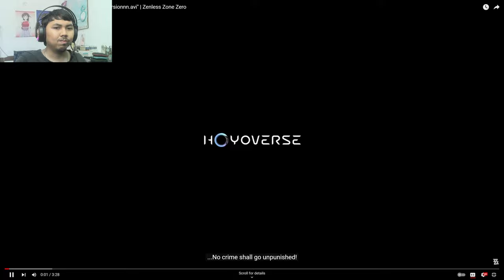AJ's REACTION: Zhu Yuan Character Teaser - "NEPS_Finalll_Versionnn.avi" | Zenless Zone Zero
Here's my reaction to Zhu Yuan Character Teaser - "NEPS_Finalll_Versionnn.avi" | Zenless Zone Zero